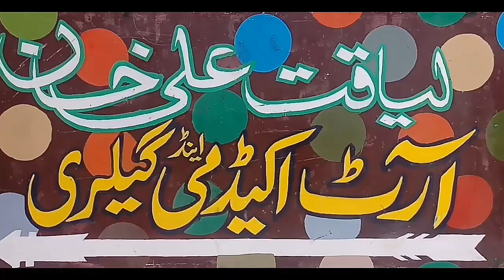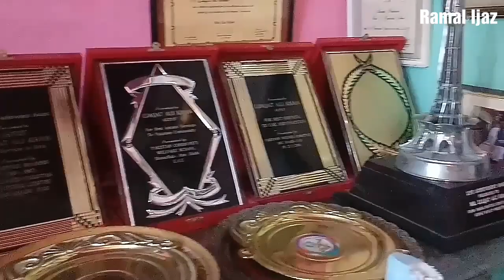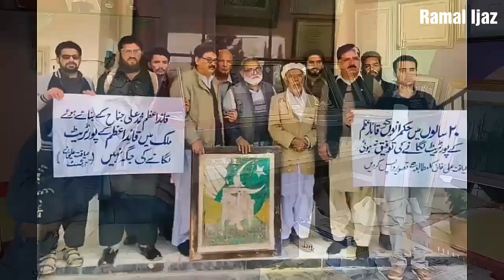There's no space for Quaid-e-Azam's portrait in his Pakistan says Liaqat Ali Khan